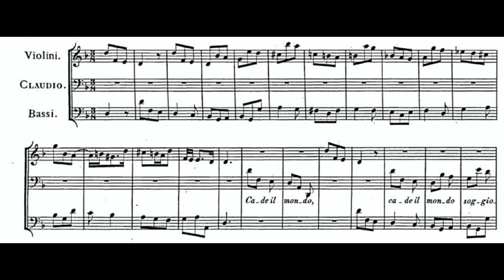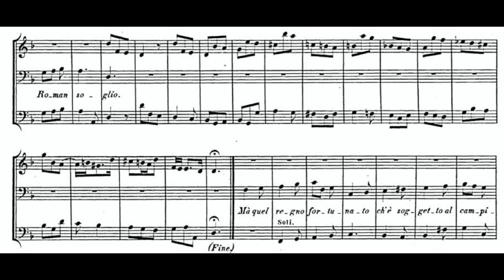Cade il mondo soggiogato (Aggripina - G.F. Händel) Score Animation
Nahuel Di Pierro, Claudio
Drottningholm Palace Theatre
Francesco Corti, cond.